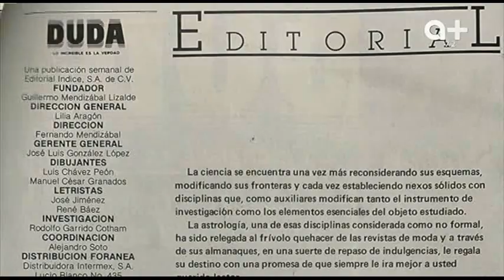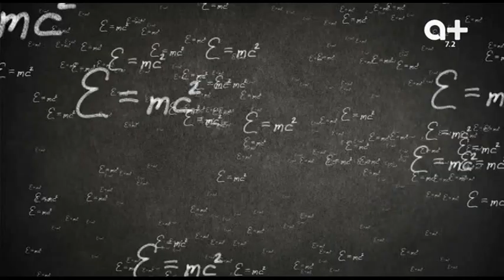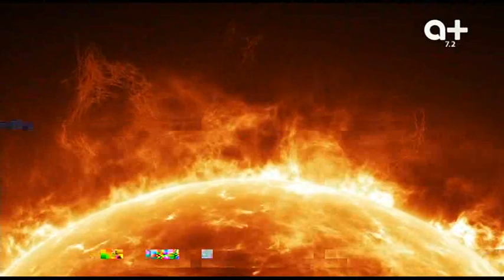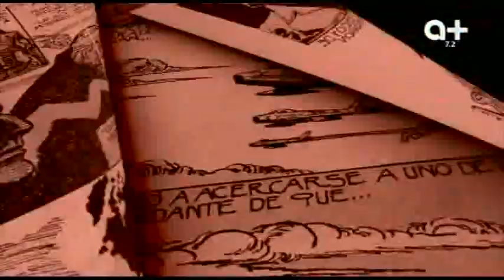EL Quimico Italiano Quimico ''Piccardi '' es considerado el Galileo Actual